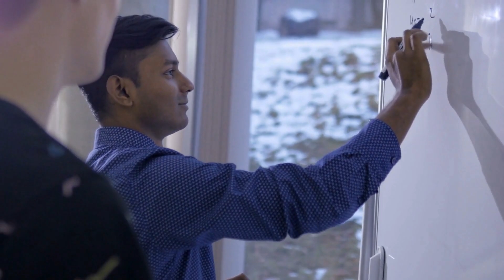健身房浪漫：愛在哑铃与汗水间；跑步机上的思考：健身与心灵对话；健美大赛幕后：肌肉与决心的较量：健身健美20231205